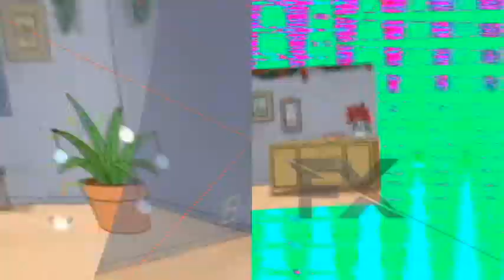Veg Replace Tennis We Bare Bears Winter Moments Part 1 Cartoon Network Rounds